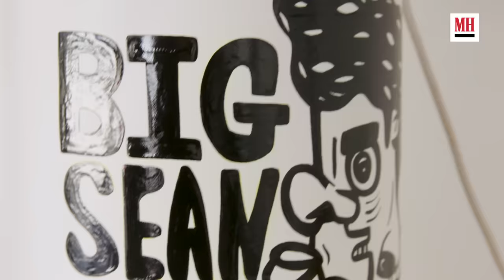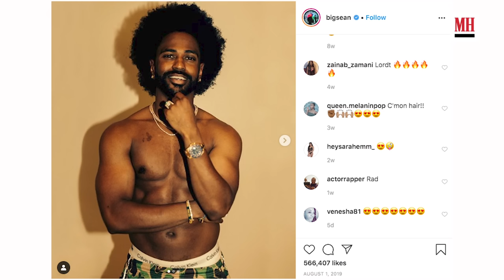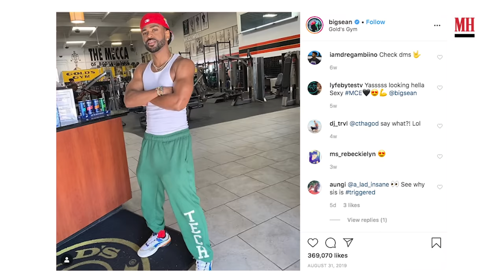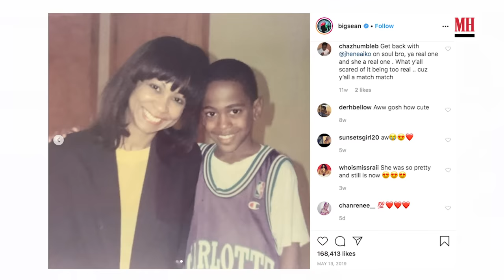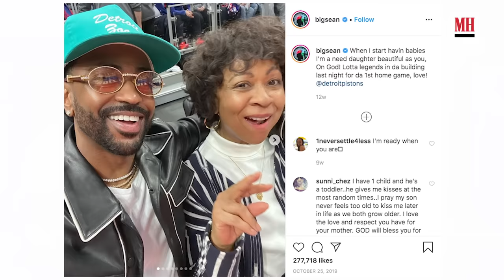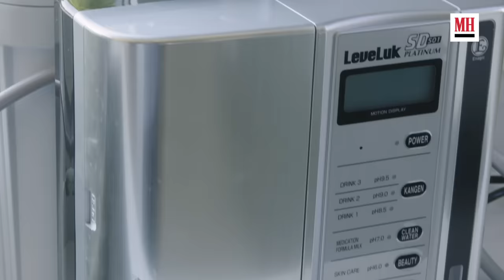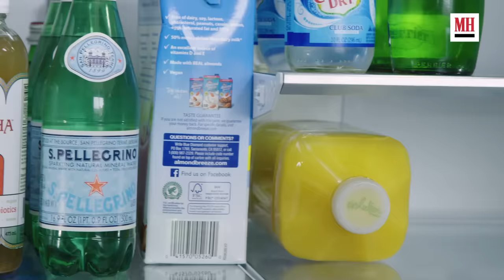Big Sean Shows His Home Gym & Fridge | Men’s Health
Big Sean explains his choice to ‘boss up’ his life and start working out and maintain a healthy lifestyle, as he opens up his Los Angeles home and shows us what’s in his gym and fridge.